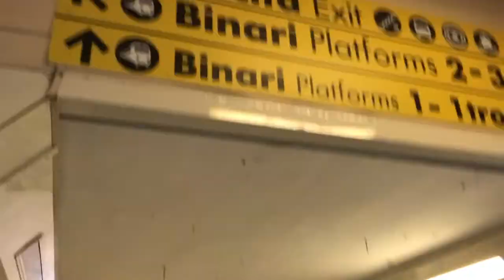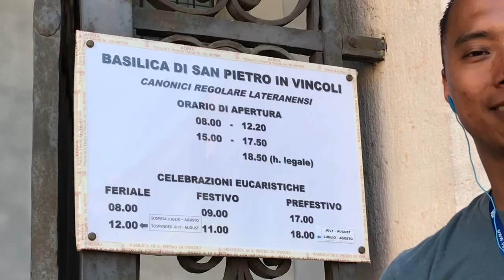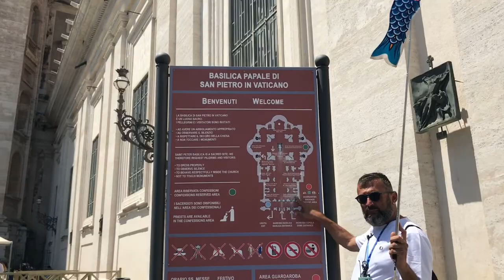Day 17 Civitavecchia, Rome Italy And Vatican City 12 Day Holland America Mediterranean Cruise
Lily Isabella visits Civitavecchia and Rome, Italy and Vatican City on a 12 Day Holland America Mediterranean Cruise Summer Vacation To Europe 2018. Visited the Colosseum And Vatican City Saint Peter’s Basilica

Video created using iMovie